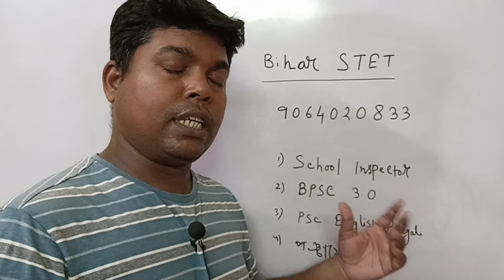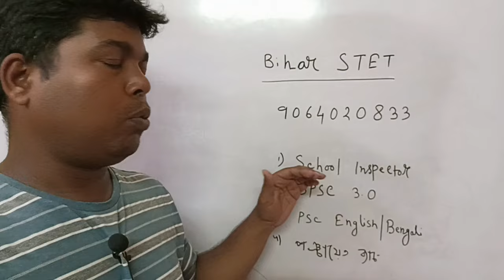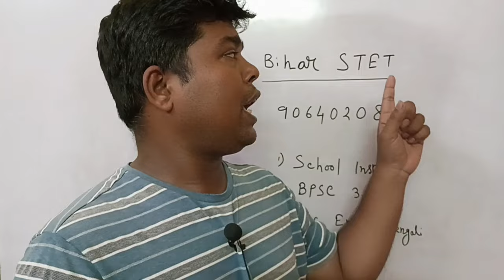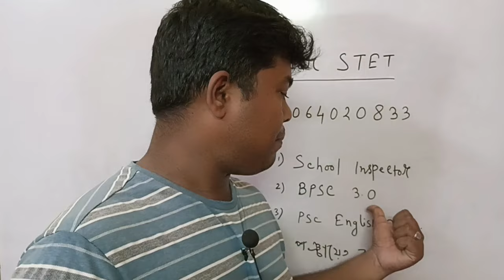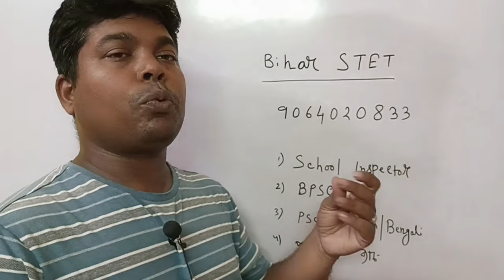Bihar Teacher Recruitment 2024 । Bihar STET Exam Date। Bihar Teacher update।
in this video you will get some information about Bihar stet exam date update news today. madrasa service commission update news has been given also. slst update news also given. wbcs in bengali also taught here. Railway Group D notification Published. Railway new job published group d. primary interview update news today are also here.. West Bengal group C D are also going to publish their notification in this year 2023 .

topic discuss
bihar STET
bihar STET update
bihar STET exam date
bihar bpsc